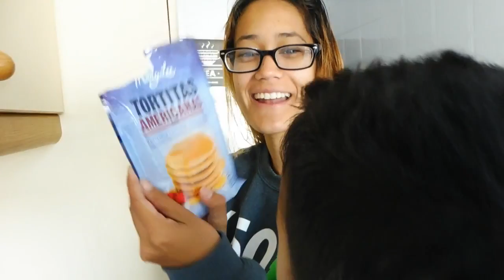How To Make Rainbow Pancakes | Daily Vlog (Spanish Vlog) | Cooking Tutorial | Tortitas Americanas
Fast and Easy Rainbow Pancakes for the boys to enjoy! First time making these! Also this is a Spanish Vlog!

Este fue untutorial de cocina! sigue tambien nuestros vlogs diarios!